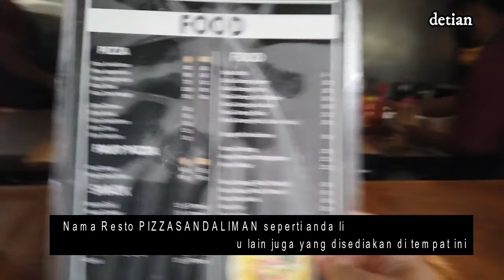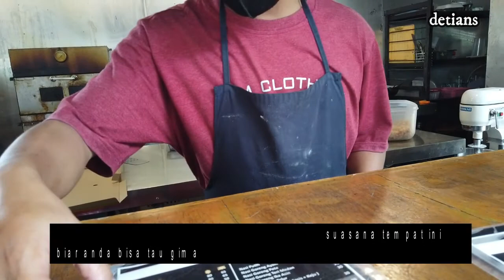PIZZA ANDALIMAN @ BALIGE WAJIB ANDA COBA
Bagi yang suka kuliner Pizza yang beda Rasa seperti yang anda rasa sama coba ini rasanya beda dan terletak di pinggir jalan perlintasan semoga anda suka dengan berbagai maca rasa